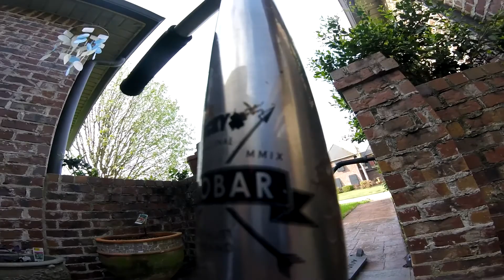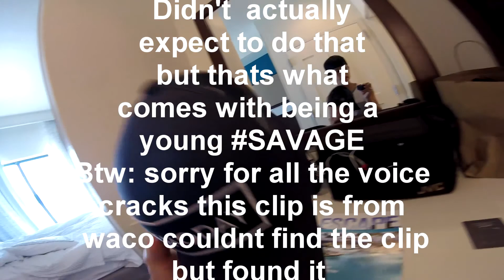Scooter Review[and extra clip from WACOTX]